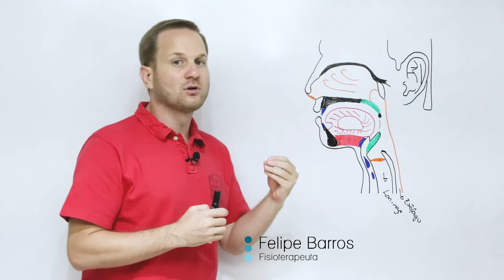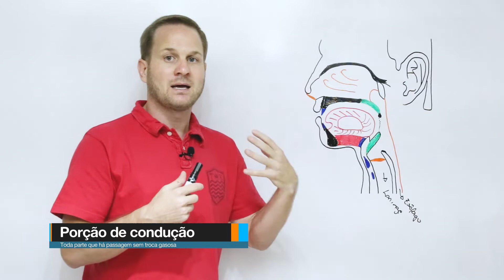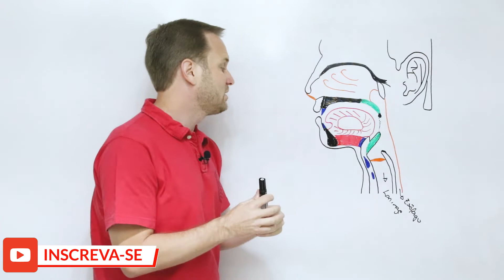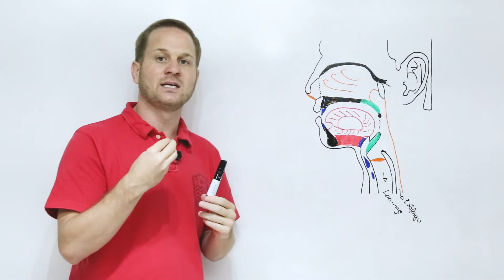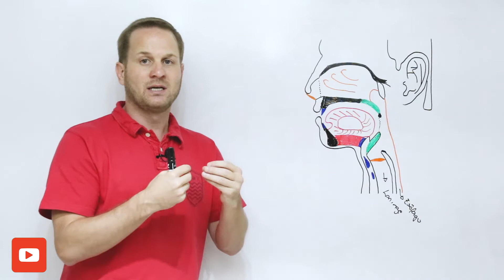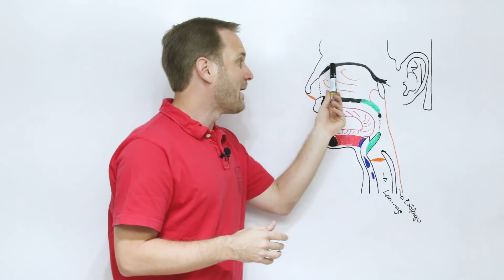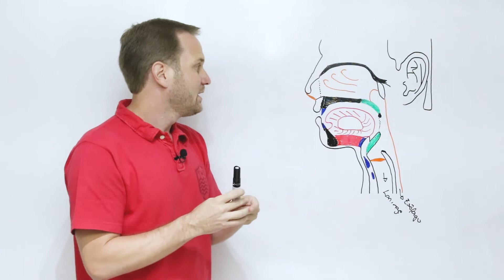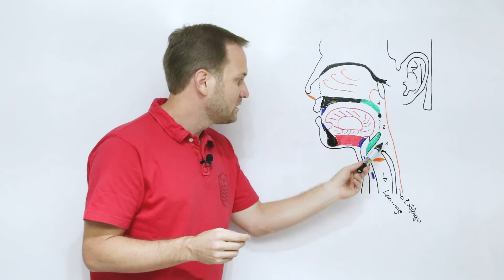Sistema Respiratório: Cavidade nasal e faringe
Na aula de hoje, nosso tema é: Sistema Respiratório: Cavidade nasal e faringe, espero que gostem e qualquer dúvida é só deixar nos comentários, ok?